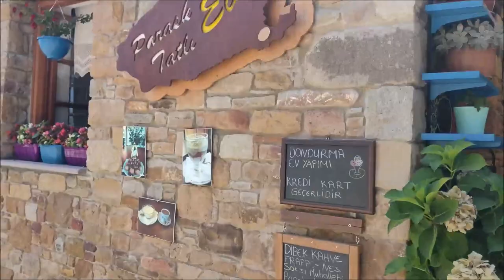Gökçeada Zeytinli Köy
Gökçeada Zeytinli Köy Gezimizden Kareler :)